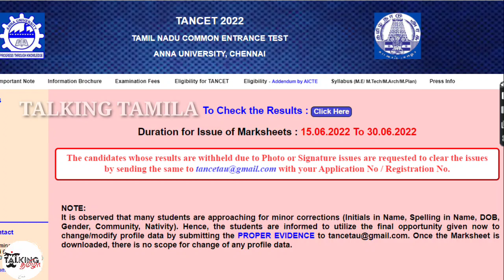TANCET 2022 || TANCET SCORE CARD / MARKSHEET || எப்போது SCORE CARD ? || MBA MCA ME